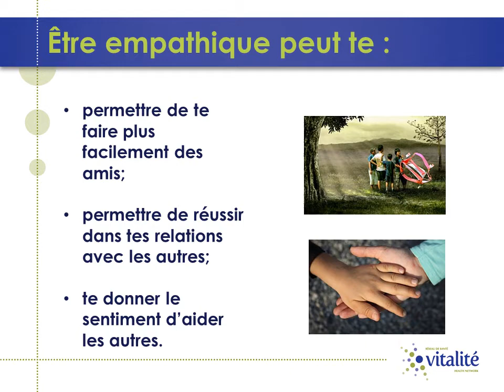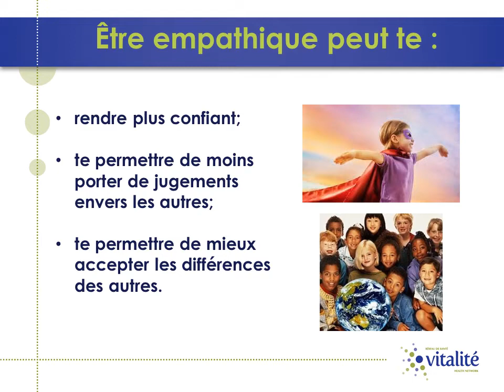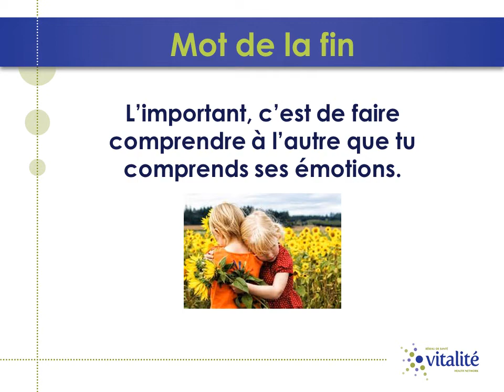Capsule santé L'empathie